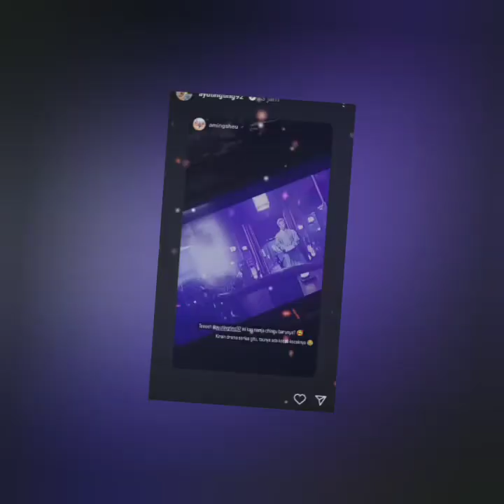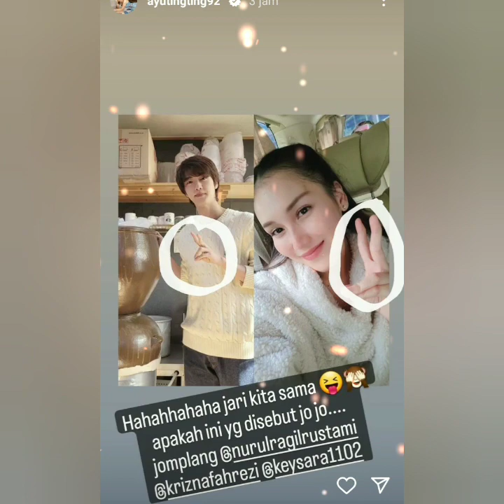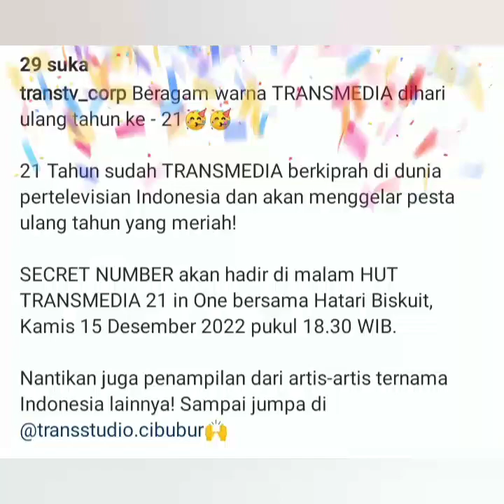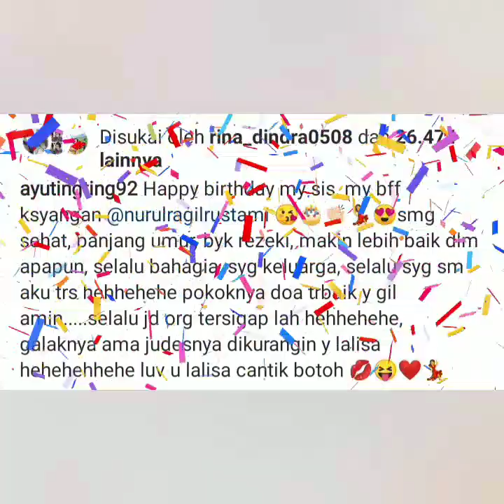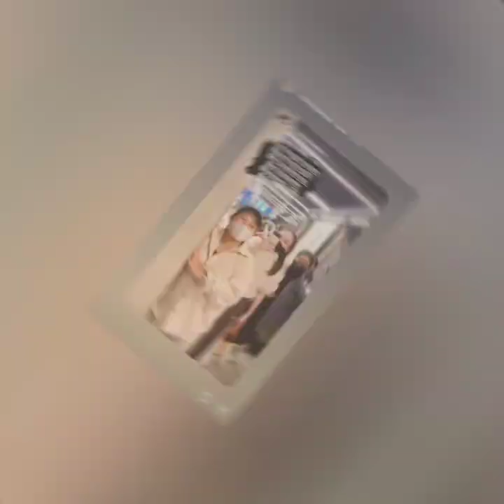3 STATUS TERBARU AYU TING-TING JADI SOROTAN SPESIAL ULTAH BERSAMA RAGIL COBA LIHAT INI